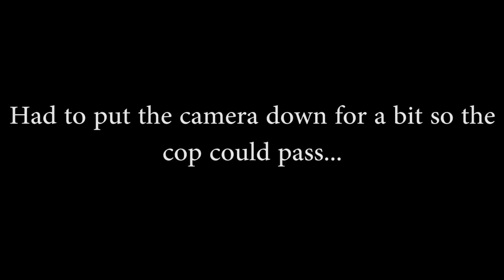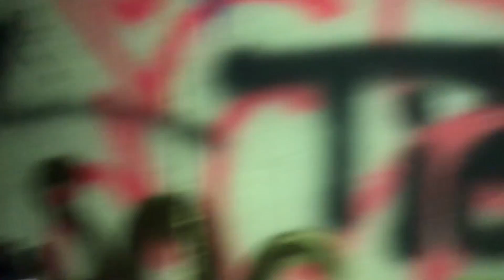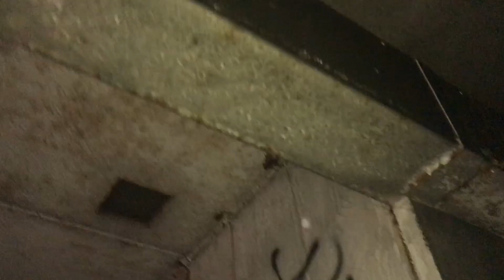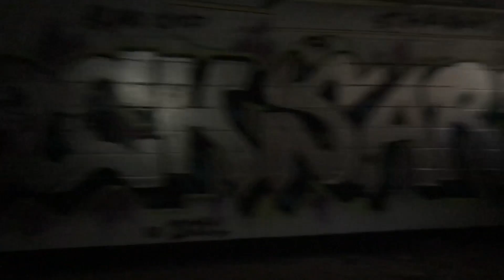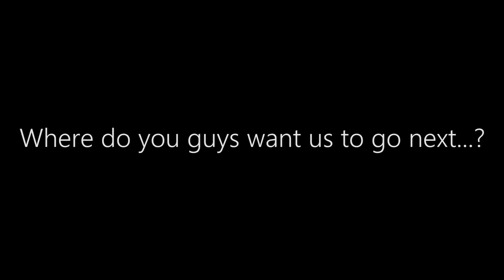INSIDE OF AN ABANDONED PRISON!! (SCARY)